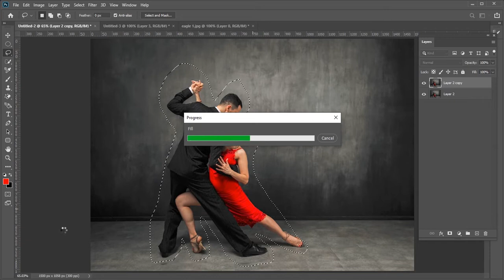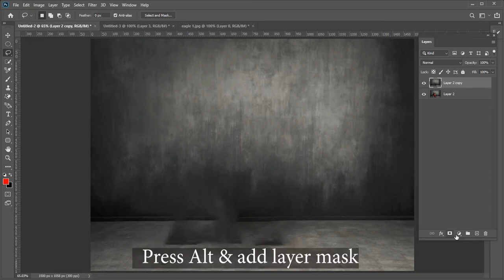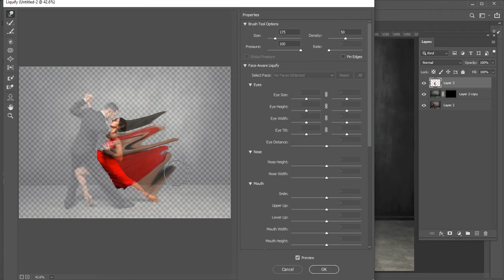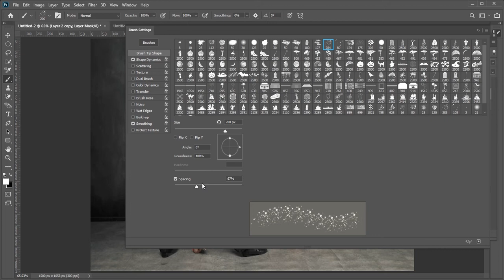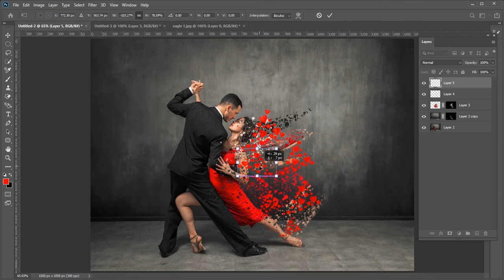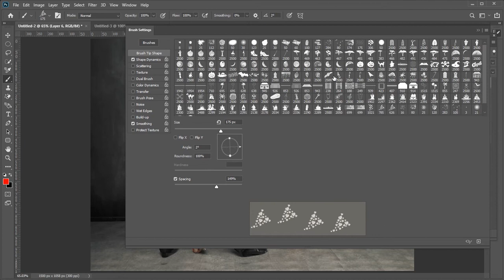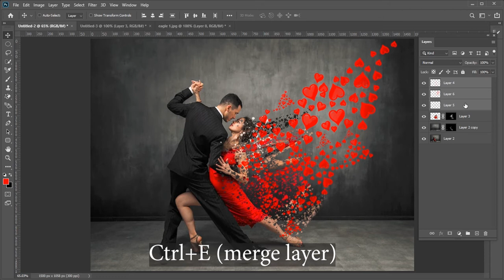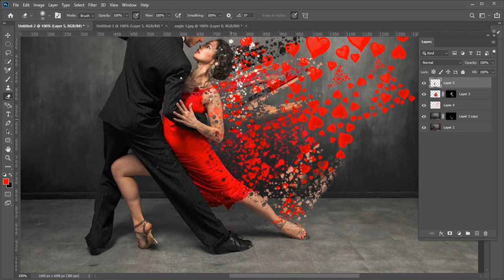Dispersion Effect | Photoshop Tutorial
I will show you how to make a Dispersion Effect in photoshop.
This is a fantastic tutorial. Hope this video will be helpful to you.